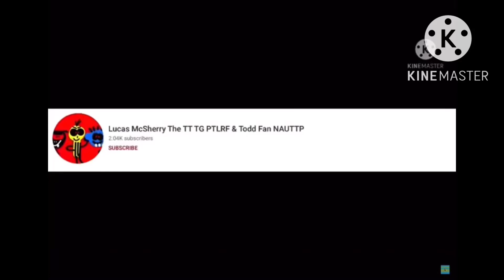I Interrupt Henry & Plush Friends Production's video